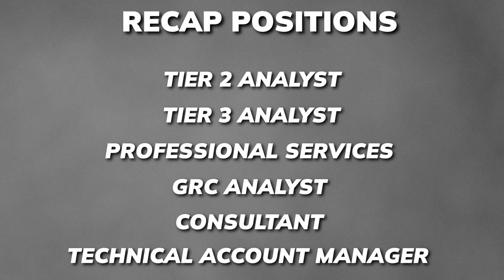Next Steps After SOC Analyst (MSSP)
Discover the best career progression options after excelling as a SOC (Security Operations Center) analyst! This video delves into the various cybersecurity roles you can transition into, providing valuable insights and guidance to help you carve out a successful career path in the ever-evolving landscape of digital security.

Yes. I know Tier 2 analysts are still in a SOC but still, it's a promotion nonetheless!

🕒 TIMELINE
00:00 - Intro
00:33 - First Option
01:51 - Second Option
02:55 - Third Option
03:40 - Fourth Option
04:34 - Fifth Option
05:33 - Sixth Option
BOOKS THAT HELPED ME IN MY CAREER
▸Blue Team Handbook - SOC
▸Blue Team Handbook - IR
▸Applied IR
▸DFIR Tools and Techniques
▸IR & Forensics, 3rd Edition
▸Investigating Windows Systems